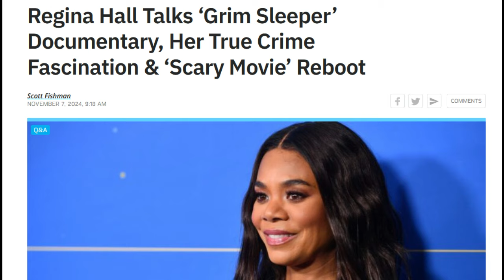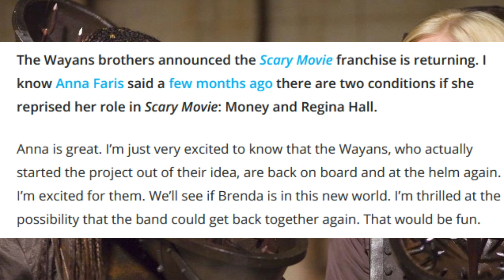Scary Movie 6 | Regina Hall (Praises Anna/Wayans) Open To RETURN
Scary Movie is being rebooted by Miramax and Paramount Pictures. The film is expected to film this fall with a 2025 release being eyed. No plot details are known. Wayans Bros involvement hasn't been confirmed or denied. Anna Faris and Regina Hall have expressed interest in returning for a new film in the past. Melissa Barrera is down to jump ship to the Scary Movie franchise, and Marlon Wayans could be aiming to make that happen. A character from the past may return. The Wayans will return to write the upcoming film.